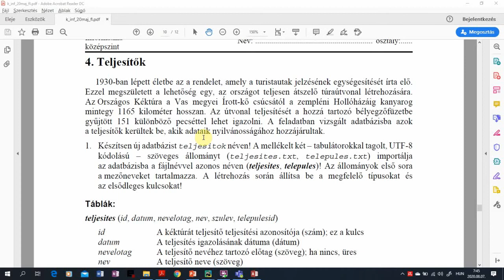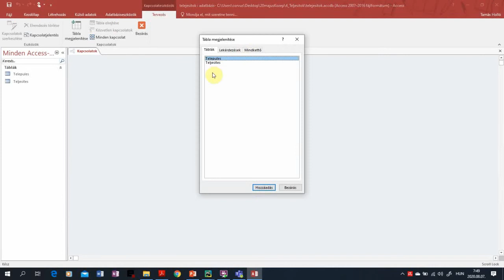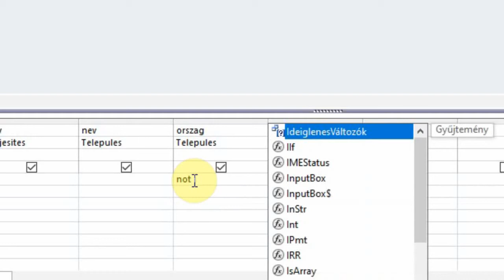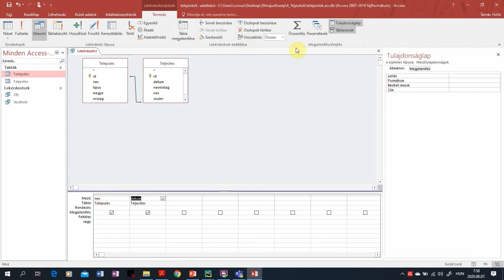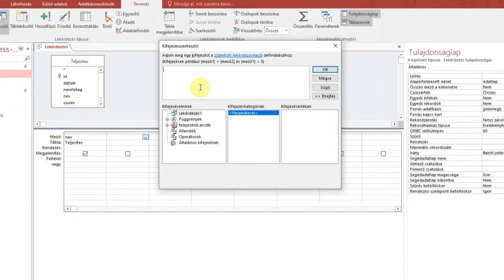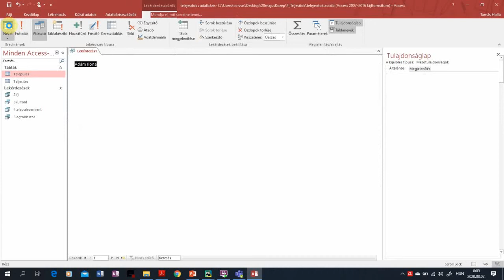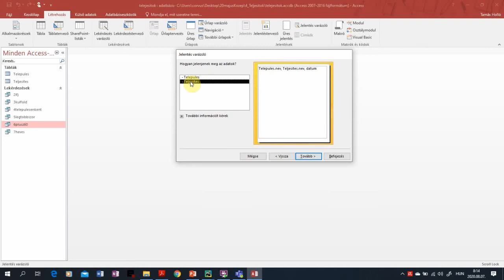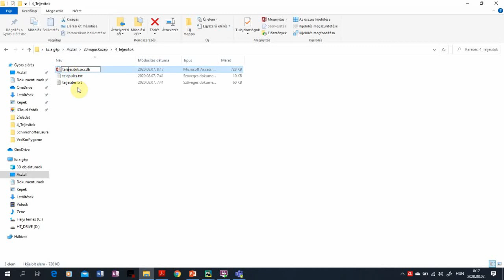Adatbázis-kezelés - 2020. május közép Teljesitok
Informatika érettségi középszint
4. Teljesítők
1930-ban lépett életbe az a rendelet, amely a turistautak jelzésének egységesítését írta elő. Ezzel megszületett a lehetőség egy, az országot teljesen átszelő túraútvonal létrehozására. Az Országos Kéktúra a Vas megyei Írott-kő csúcsától a zempléni Hollóházáig kanyarog mintegy 1165 kilométer hosszan. Az útvonal teljesítését a hozzá tartozó bélyegzőfüzetbe gyűjtött 151 különböző pecséttel lehet igazolni. A feladatban vizsgált adatbázisba azok a teljesítők kerültek be, akik adataik nyilvánosságához hozzájárultak.